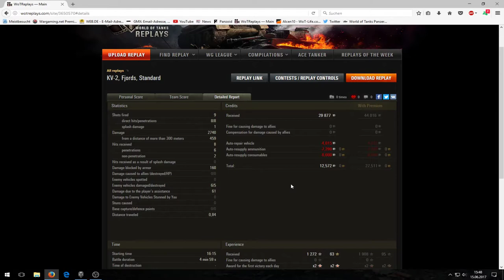World of Tanks-Spaß mit ner Dicken Wumme Kv-2 Let's Play wot # 72 -[deutsch|HD ]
hier geht es zum letzten Video:

So schickt ihr mir eure Replay zu:
Bitte beachtet: